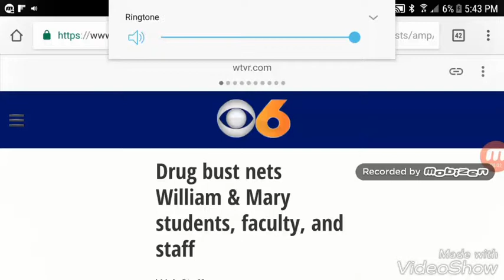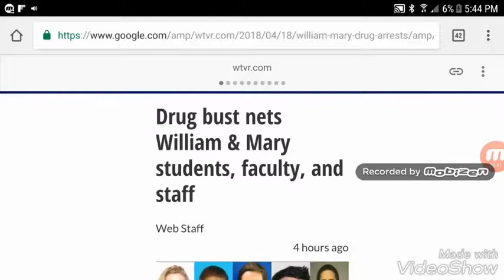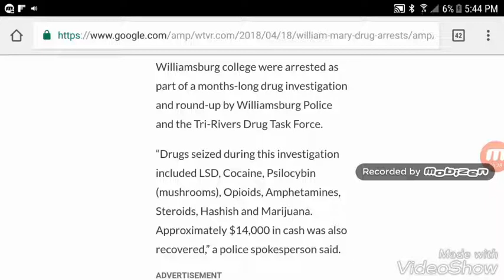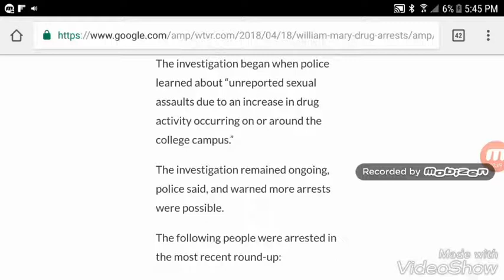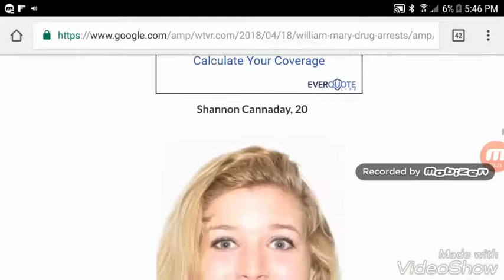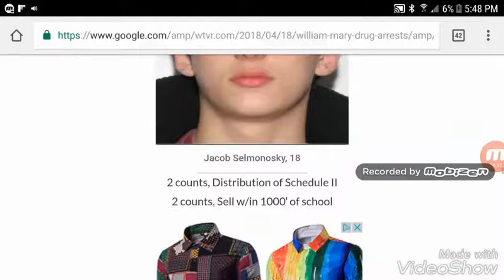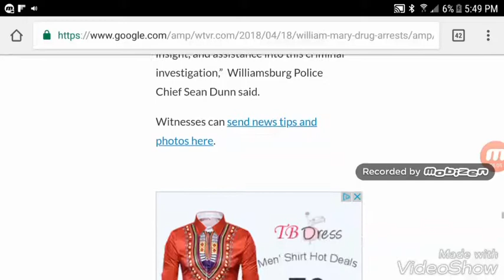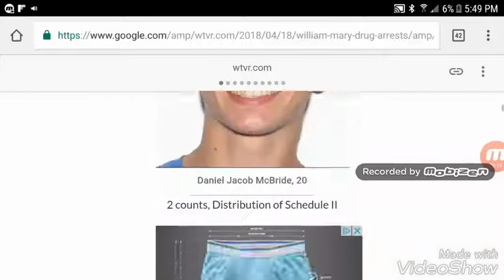Drug bust nets William & Mary students, faculty, and staff